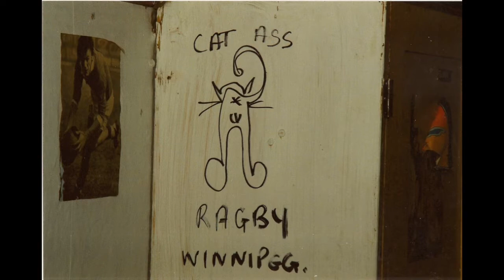Wasps who have left us